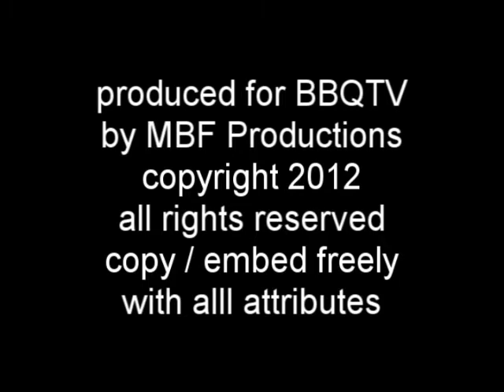legends awards 2012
Seven inductees in the barbecue legends occurred at the American Royal 2012. Carolyn & Gary Wells, Fred Gould, Mike Mills, Henry  Ford, Johnny Trigg, John Willingham Dr Rich Davis,Speed Herrig Guy Fieri,